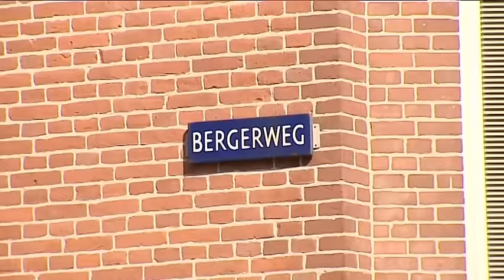Ernstige mishandeling in Alkmaar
Het had niet veel gescheeld of de man die dit weekend in Alkmaar mishandeld werd, had het niet na kunnen vertellen. In de nacht van zondag op maandag werd het slachtoffer door vijf man te grazen genomen op de Bergerweg in Alkmaar. De politie zoekt informatie over het incident.